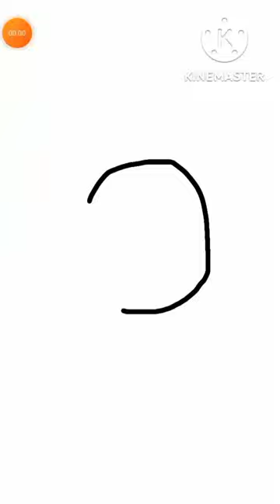make ladybug painting 🖼 on ibis paint x app || please subscribe